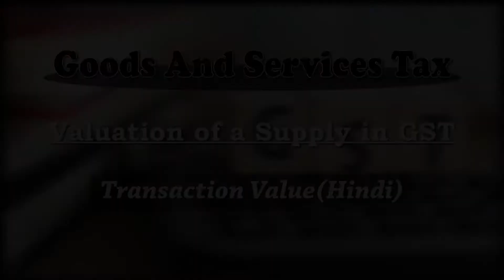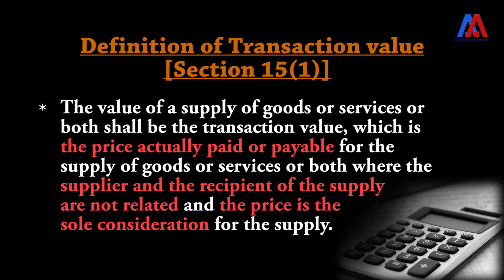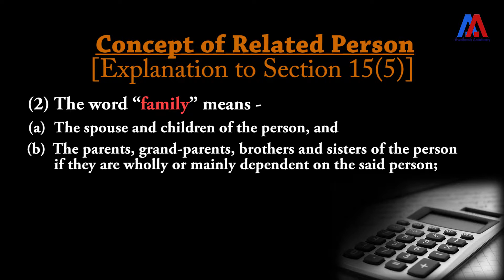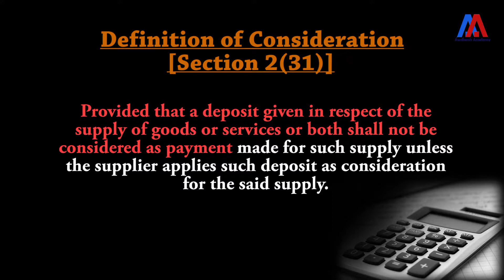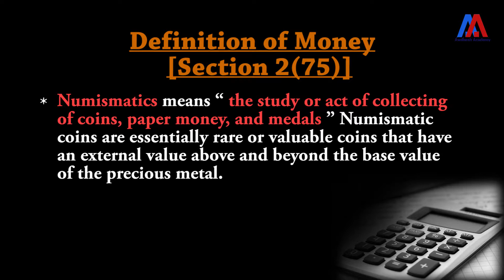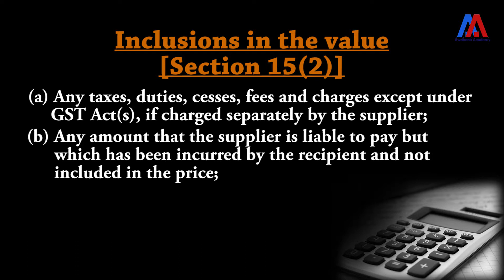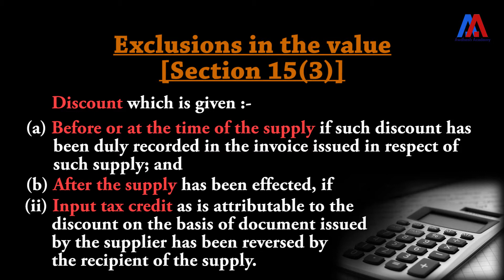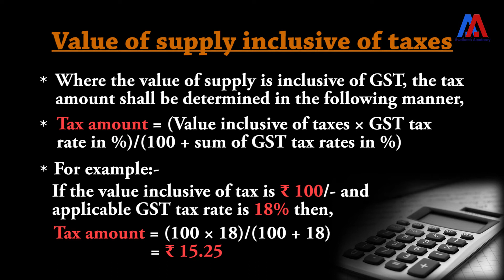Goods and Services Tax | Valuation of a Supply in GST | Transaction Value (Hindi)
Don't forget to view our other courses of
* School Education
* Notes
* Doubt Clearing feature
* Practice Questions